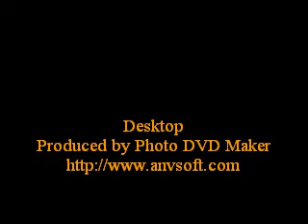sakurata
wong ndeso